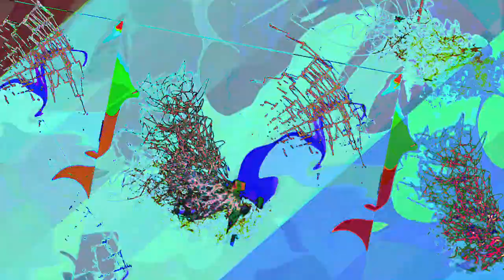[EPILEPSY WARNING] Movie 23 07 23 03h02m09s